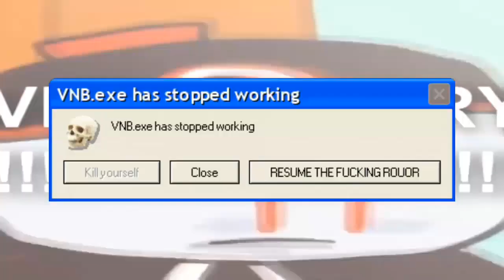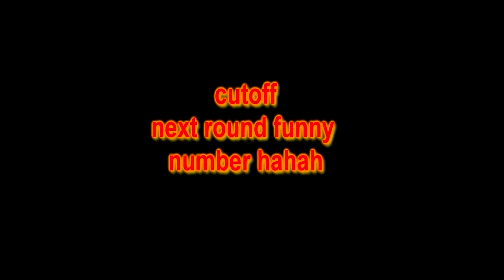well what did you expect them to sell?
round 68 of media904's ytp tennis

another day, another round